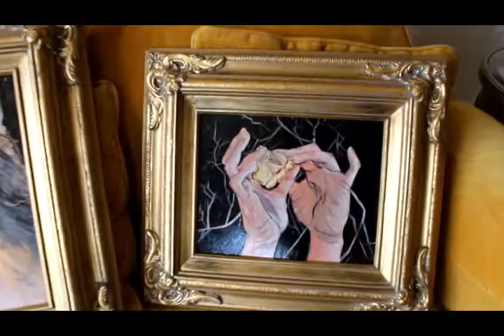MY FINISHED UNFINISHED STUDIO TOUR // Studio Vlog #3 // Update, new frames, and shop sale!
Hello again, loves! It's been awhile, eh!? I'm so happy to be back and feeling creative again after a few months off going off-grid! Today, I have an update, story time, and then I'll finally give you a quick runthrough of my new studio and whats had me so busy lately!

♡ Prints are still on the way as I'm saving all proceeds from my shop for this big expenditure. Every single order helps and is appreciated more than you know! I'm also having a summersale in my shop! The sale also applies to originals! The shop link is listed down below!

Also, I love Vistaprint and have used them for my all my business cards I've done in the past.

I got the gaming/computer chair off of Amazon and it is still currently on sale for half off it's original price! So far, I highly recommend if you are looking for a comfy, sturdy chair. It's adjustable so you could literally lay down in it! Oh, and it also has a massage attachment and footrest.
♥ MY LINKS ♥
* Amazon Recommendations
♡ WHAT I USE TO FILM MY VIDEOS ♡
Cannon T6I
Softbox Lighting
Tripod and Accessories